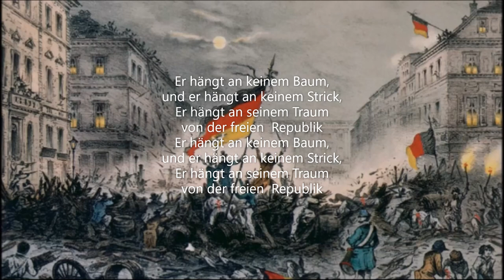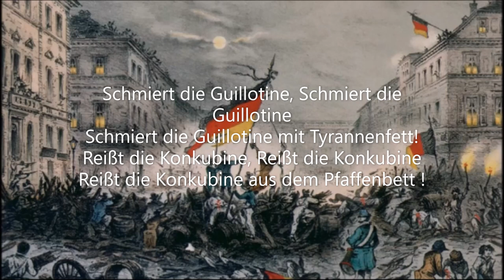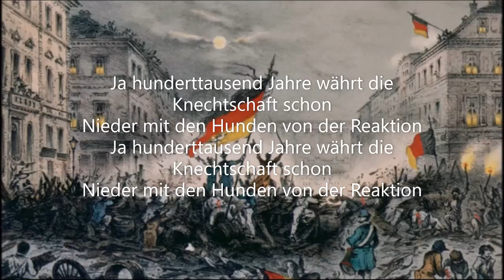Heckerlied, Lieder der deutschen Revolution (German folk music)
Die deutsche Revolution 1848/1849 war gegen die Fürstenherrschaft und für Freiheit und Demokratie.Aus dieser Zeit kommt auch die deutsche Flagge sie repräsentiert nämlich die Farben der Kleidung der Revolutionäre . Eine andere Bedeutung der Flagge ist auch das schwarz für die dunkele Fürstenherrschaft , rot für den Kampf und das Blut der Revolution und gold für das goldene Zeitalter der freien Republik steht.

Text:

Wenn die Leute fragen, wenn die Leute fragen,
wenn die Leute fragen: "Lebt der Hecker noch?"
Könnt ihr ihnen sagen, könnt ihr ihnen sagen
Könnt ihr Ihnen sagen: "Ja er lebet noch."

Er hängt an keinem Baum, und er hängt an keinem Strick
Er hängt an seinem Traum Von der freien Republik

An den Darm der Pfaffen, An den Darm der Pfaffen
An den Darm der Pfaffen hängt den Edelmann
Laßt ihn dran erschlaffen, Laßt ihn dran erschlaffen
Laßt ihn dran erschlaffen, hängt ihn drauf und dran

Ja 33 Jahre währt die Sauerei
Wir sind keine Knechte, wir sind alle frei

Schmiert die Guillotine, Schmiert die Guillotine
Schmiert die Guillotine mit Tyrannenfett!
Reisst die Konkubine, Reisst die Konkubine
Reisst die Konkubine aus dem Pfaffenbett !

Fürstenblut muss fließen, Fürstenblut muss fließen
Fürstenblut muss fließen fließen stiefeldick !
Und daraus ersprießen, Und daraus ersprießen
Und daraus ersprieß'n die freie Republik

Ja hunderttausend Jahre währt die Knechtschaft schon
Nieder mit den Hunden von der Reaktion